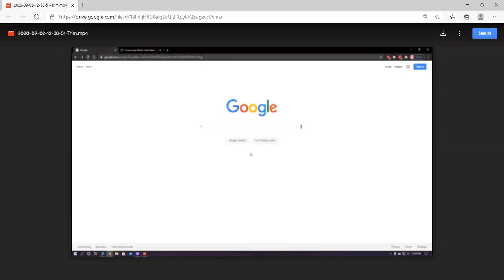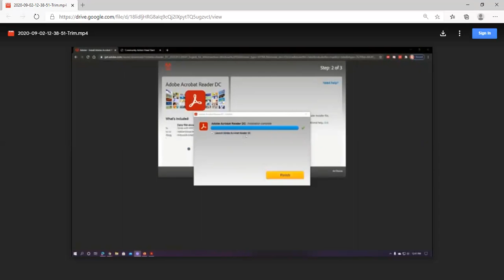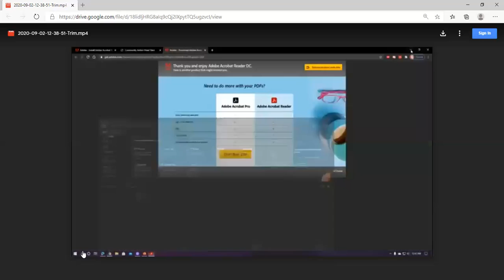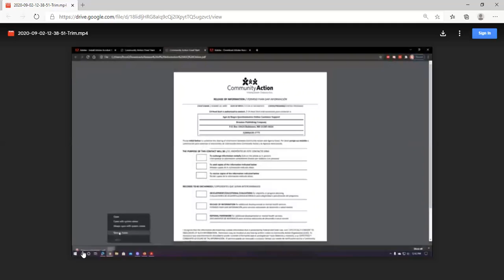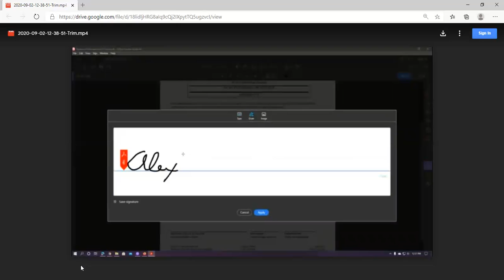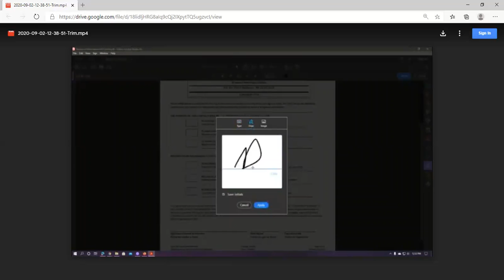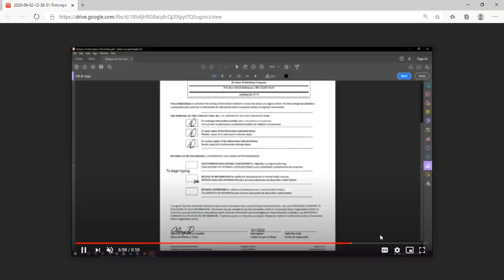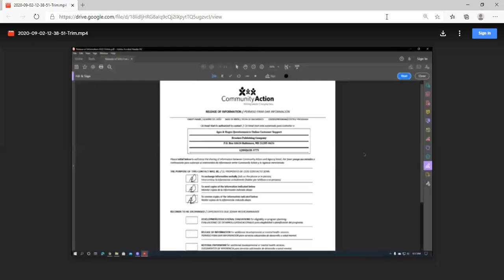PC Adode Tutorial (Spanish)